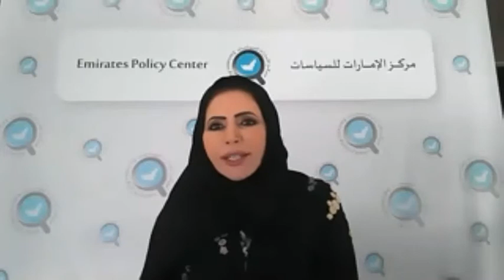استراتيجيات دول الخليج لإدارة أزمة كورونا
استهدفت هذه الندوة إلقاء الضوء على التحديات التي أوجدتها أزمة كورونا لدول الخليج العربي، مما جعلها أكثر حدة بالنسبة لهذه الدول، مقارنةً بغيرها من دول المنطقة، فضلاً عن الآليات التي انتهجتها دول الخليج للتعامل مع الأزمة، بالإضافة إلى الدروس المستفادة منها مستقبلاً، سواءً على الصعيد الصحي أو خلال أزماتٍ مماثلة.

قدم الندوة الدكتور أشرف كشك، مدير برنامج الدراسات الاستراتيجية والدولية بمركز دراسات،  واستضاف المركز كل من:

 الدكتور عبدالعزيز بن حمد العويشق، الأمين العام المساعد لمجلس التعاون للشؤون السياسية والمفاوضات

 الدكتورة ابتسام الكتبي، رئيسة مركز الإمارات للسياسات

الأستاذ أسامة العبسي، الرئيس التنفيذي لهيئة تنظيم سوق العمل

وذلك يوم الثلاثاء الموافق 23 يونيو عبر برنامج “زوم”